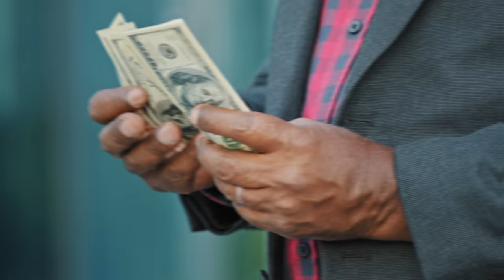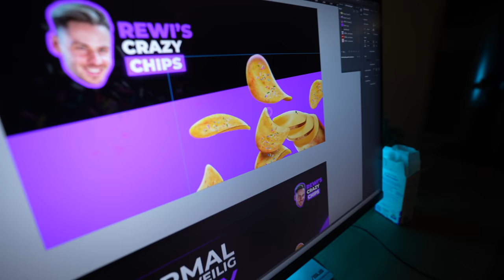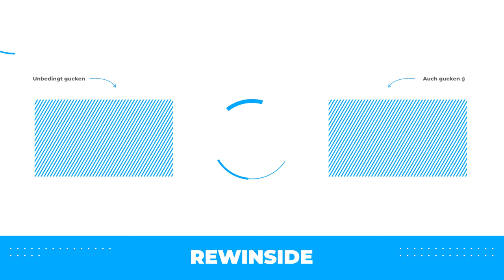Ich stelle Rob meine eigenen Chips vor.. I Prank an CrispyRob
Rob hat ja doch anders reagiert als erwartet.. @CrispyRob